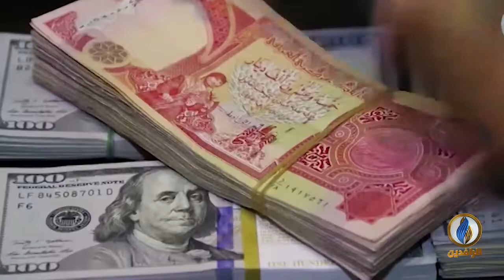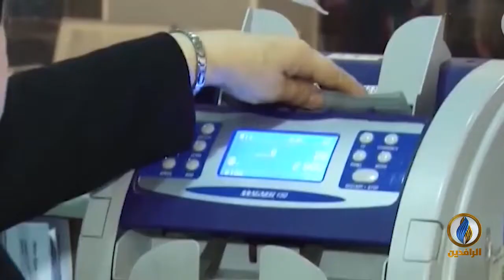لبرنامج طاولة_حوار | تقرير | الوضع في العراق ومؤشرات المواجهة بين المليشيات و أمريكا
ضيوف الحلقة:
ظافر الشمري - متخصص في الأمن القومي
 تقديم: ماجد الجميلي